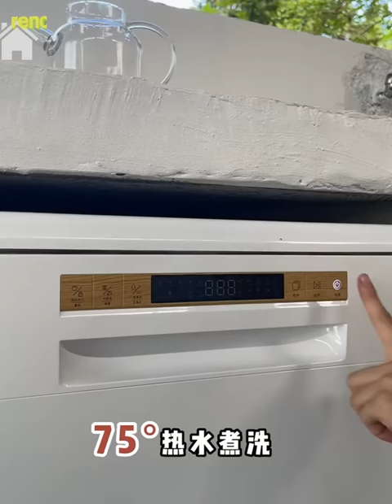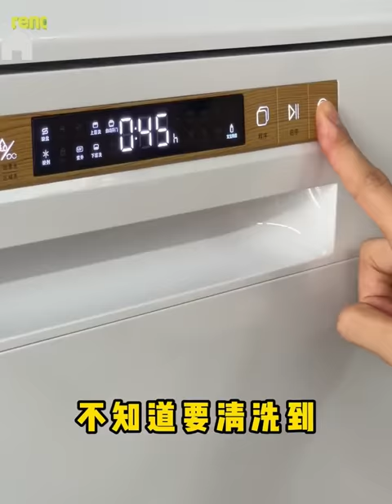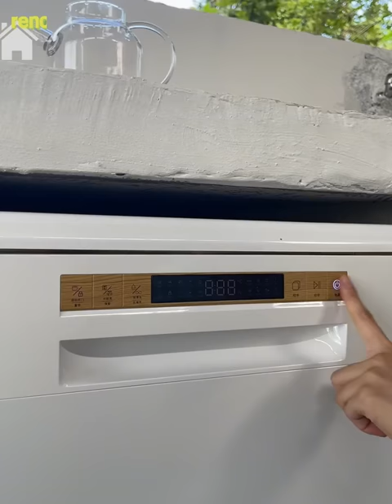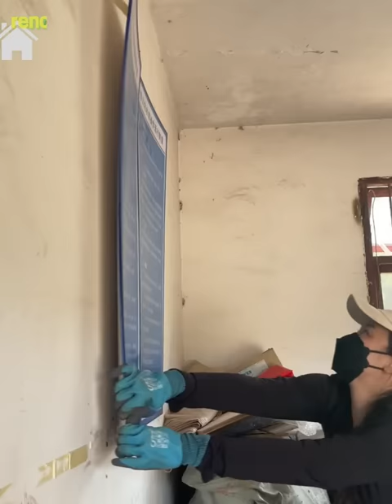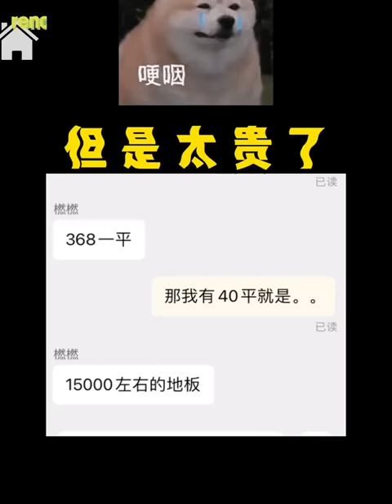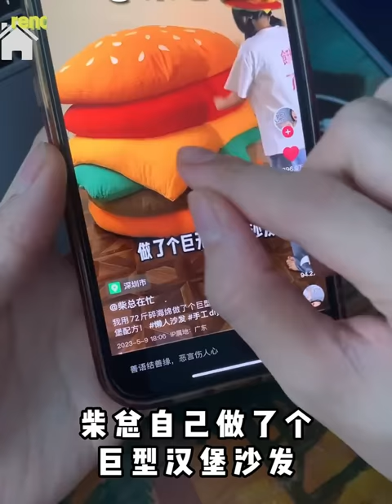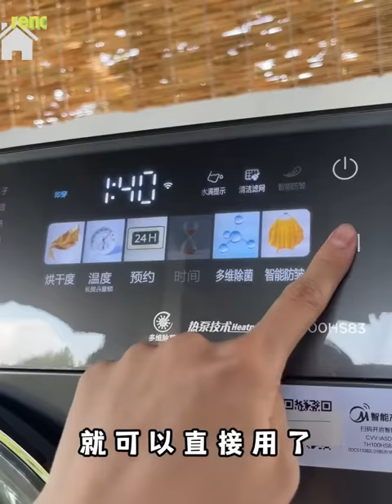The girl returned to her grandmother's hometown to renovate her old house